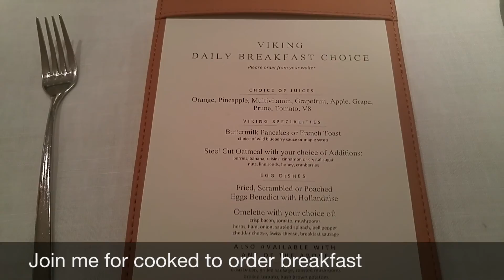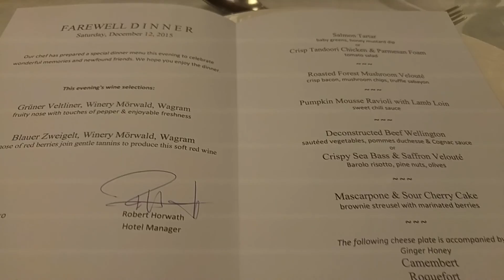22 My Favorite Things about Viking Cruises: Romantic Danube December 2015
22 My Favorite Things about Viking Cruises: Romantic Danube December 2015 I really loved my first cruise with Viking Cruises on Viking Atla. After working onboard for years on several cruiseships, I wondered if I would like river cruising and I loved it! Afew of my favorite things: everyday in my room there was fresh fruit and large bottles of water, as well as free wifi and no adaptor needed for electronics. The included shore excursions were fantastic and the guides were remarkably knowledgable, friendly and interesting! The entire team on board were always looking for ways to make my cruise better and more entertaining. I highly recommend a trip with Viking River Cruises. Come sail with me in Portugal, my next adventure with Viking Cruises.

I sailed with Viking River Cruise on the Romantic Danube in December 2015.

Safe Travels!
Lisa Niver
We Said Go Travel LLC
February 2016